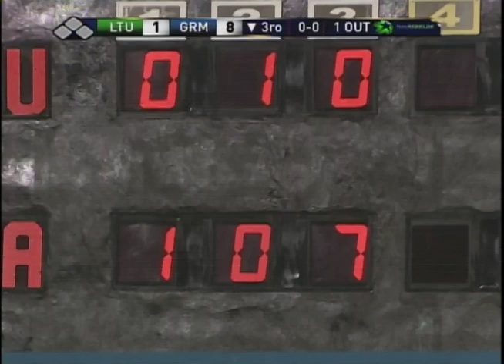Disfrute la parte baja del tercer inning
Disfrute la parte baja del tercer inning, cuando Granma hizo siete carreras... el juego está ahora 8 por 1...